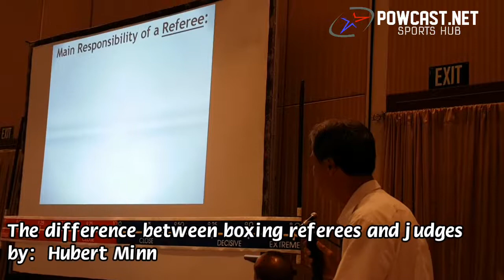The Difference Between a Boxing Judges vs referees